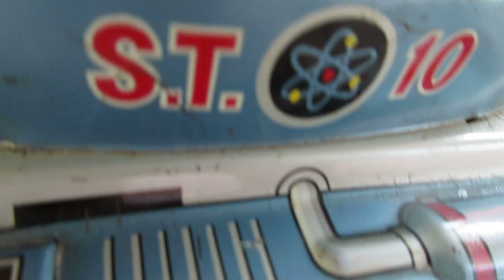Strange Explorer ST 10, vintage space tin tank toy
STRANGE EXPLORER : Vintage battery operated space tin toy, first lithography version, made in Japan by "DSK" in the 60's. With King-Kong Gorilla